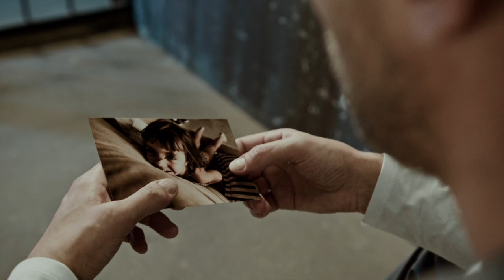PREGHIERA PER I CARCERATI ( di suor Cristiana Scandura OSC)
Qui troverai tutti i video di @fraStefano
La preghiera è stata preparata da @SrCristianaScanduraosc